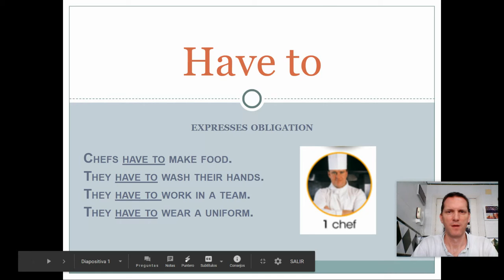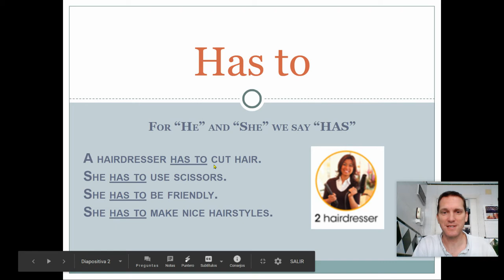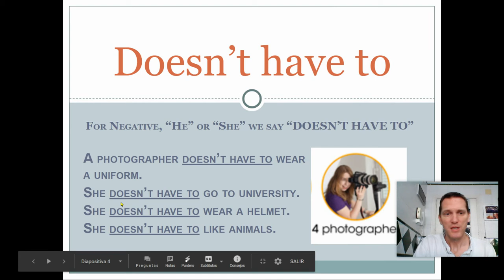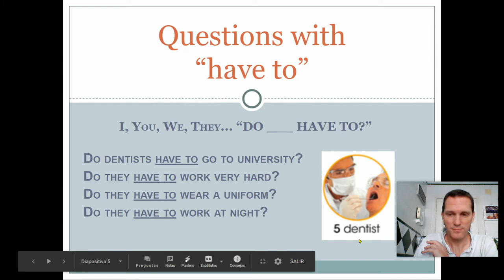"Have to", 4th grade English grammar lesson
Hello students. This short presentation is to help you learn how to use "have to" to express obligations. For example:
In affirmative sentences:
Chefs have to cook food.
A chef has to cook food.

In negative sentences:
Chefs don't have to wear helmets.
A chef doesn't have to wear a helmet.

In questions:
Do chefs have to wear uniforms?
Does a chef have to wear a uniform?